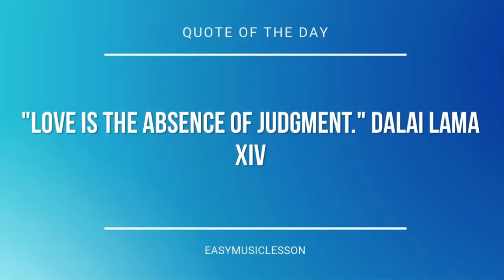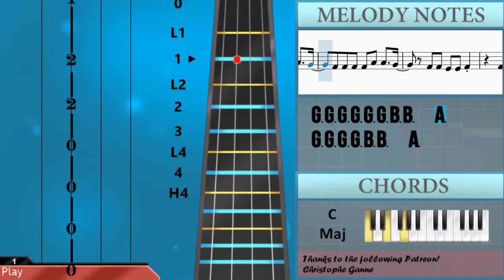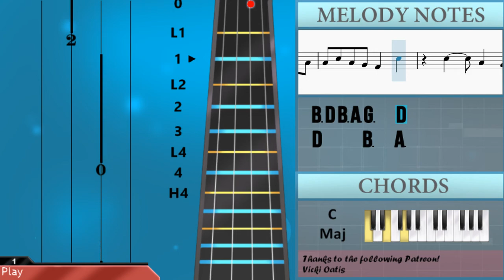How to play dead eyes ft Ouse by Powfu on Viola (Tutorial)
The easiest way to learn how to play dead eyes ft Ouse by Powfu on the viola. It's a viola tutorial for dead eyes ft Ouse by Powfu.

EasyViolaLesson teaches you to play the your favorite instrument, through easy and simple animation so that you too can learn how to play dead eyes ft Ouse by Powfu on the viola easily. A viola tutorial with visual animation graphic.

Melody notes of Viola:
B3 D4 B3 A3 G3   D4
B3
E4   E4   E4   D4
B3
G3 G3
E4   E4   D4 B3
G3 G3 G3 F#3 F#3 F#3 A3 G3 G3 G3 F#3 G3 F#3 E3
G3 G3 G3 F#3 F#3 F#3 A3 G3 G3 G3 F#3 G3 F#3 E3 G3
G3 G3 G3 G3 F#3 A3 G3 G3 G3 F#3 G3 F#3 E3 A3
G3 G3 G3 F#3 A3 G3 F#3 A3 G3 G3 G3 F#3 G3 F#3 E3 A3
G3 G3 F#3 A3 F#3 A3 G3 G3 F#3 G3 E3
G3 G3 F#3 G3 E3 E3 G3 G3 F#3 G3 E3
G3 G3 G3 F#3 G3 E3 F#3 A3 G3 G3
G3 G3 G3 G3 G3 F#3 F#3 G3 G3 E3
G3 G3 G3 F#3 F#3 A3 G3 F#3 E3 F#3 A3
G3 G3 F#3 G3 F#3 A3 G3 G3 G3 F#3 A3
G3 F#3 G3 F#3 A3 G3 G3 F#3 G3 E3 F#3
G3 G3 G3 G3 F#3 E3 G3 G3 G3 E3 A3
G3 F#3 A3 G3 E3 G3 F#3 E3 F#3 A3
G3 G3 F#3 G3 F#3 A3 G3 F#3 E3 A3
G3 F#3 A3 G3 E3 G3 F#3 E3 G3
G3 F#3 G3 E3 G3 F#3 G3 F#3 E3 G3 G3
E3 E3 E4   D4   B3
G3 G3 G3 B3   A3   B3
G3 G3 G3 B3   B3   A3
G3 G3 G3 A3   B3   G3
G3 G3 G3 D4   B3 A3 B3
G3 G3 G3 G3   A3   F#3
E3 F#3 E3 F#3   G3   E3
B3 B3 A3 B3   D4   D4
G3 G3 G3 E4 E4 D4 D4
D4 D4 D4 D4   B3   B3
A3 A3 A3 G3 A3 A3 B3 B3
B3 B3 A3 B3 B3 D4 D4
G3 G3 G3 E4 D4 B3 B3
B3 B3 A3 B3   B3   B3
A3 A3 A3 G3 B3   B3 A3 G3
G3 G3 G3 G3 G3 G3 B3 B3   A3
G3 G3 G3 G3 B3 B3   A3
G3 G3 F#3 F#3 G3
C4   B3   A3   G3 G3 G3
A3   A3   B3 A3   F#3
G3     E3 E3   E3   D4
D4 B3 B3 A3 A3   A3 G3
A3 G3 A3 B3 A3 G3 A3 G3
A3 G3 A3 A3 A3 B3 B3
D4     B3   A3
F#3 F#3   F#3 G3 G3